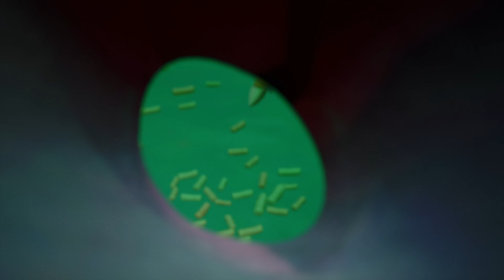PSYCHONAUTS 2 🧠 02 🧠 Praktikatenstelle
Titel: Psychonauts 2
Datum der Erstveröffentlichung: 25. August 2021
Entwickler: Double Fine Productions
Publisher: Xbox Game Studios, Skybound Games, iam8bit
Plattformen: PlayStation 4, xCloud, Microsoft Windows, Linux, macOS, Xbox Series, Mac OS, Xbox One
Genres: Adventure, Actionspiel, Puzzlespiel
Usk: 12

Razputin „Raz“ Aquato, der geübte Akrobat und mächtige junge Hellseher, hat seinen Lebenstraum verwirklicht und ist der internationalen Hellseher-Spionageorganisation beigetreten, die auch als Psychonauts bekannt ist!
Doch die Superspione mit den besonderen Kräften sind in Gefahr: Seit ihr Anführer aus den Klauen von Kidnappern befreit wurde, ist er einfach nicht mehr derselbe und schlimmer noch: Ein Spion hat sich ins Hauptquartier eingeschlichen.